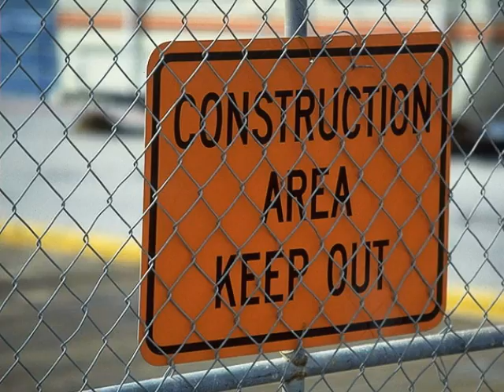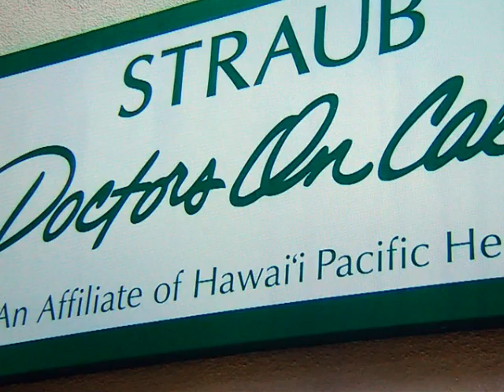To You Sweet Heart Aloha